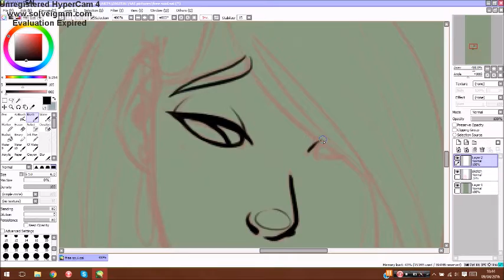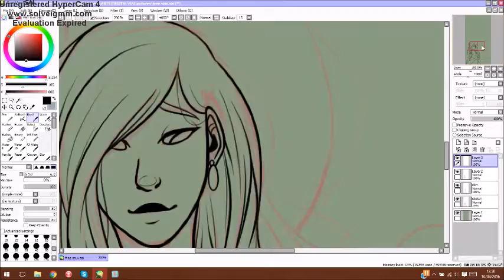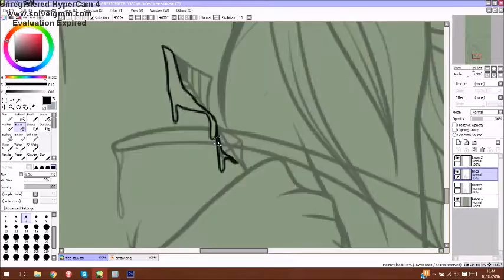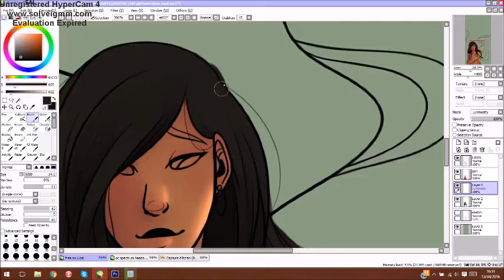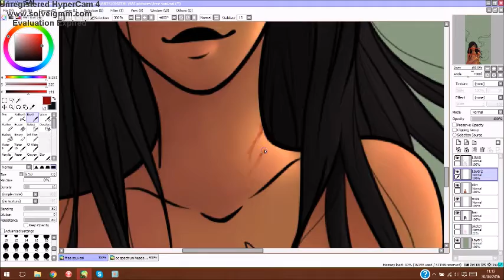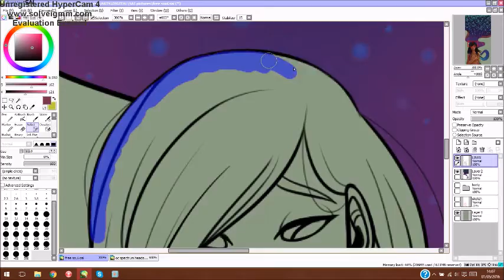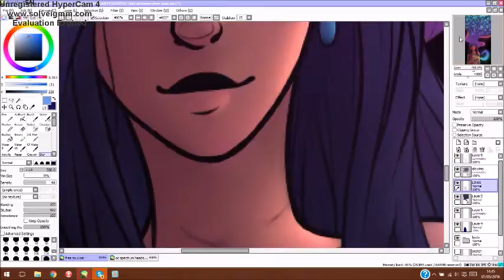Speedpaint - Free Spirit